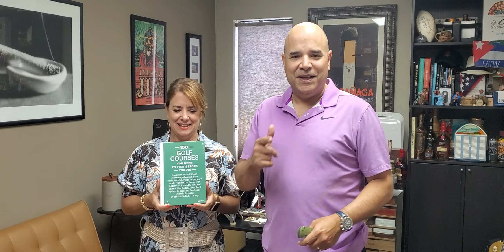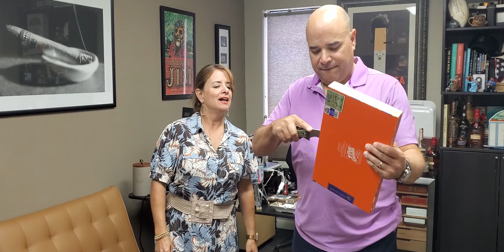CIGAR SNOB MAIL TIME 🚨Jetlagged from PCA 2022!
Just returned from the premium cigar trade show in Las Vegas and although we're jet lagged and half-asleep, we didn't want the packages to pile up... you know what that means, it's MAILTIME!

Thanks to all who sent in packages, it's because of you that we do these goofy shows. Walking through the halls of the convention center we kept hearing from many in the cigar biz about how much they love our MAILTIME videos. So if you keep sending us mail, we'll keep doing these shows. As we always say; please be kind to one another, support your local cigar retailer, and smoke great cigars!

For more awesome content visit cigarsnob.com